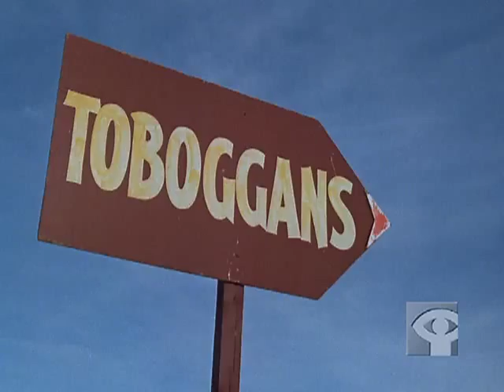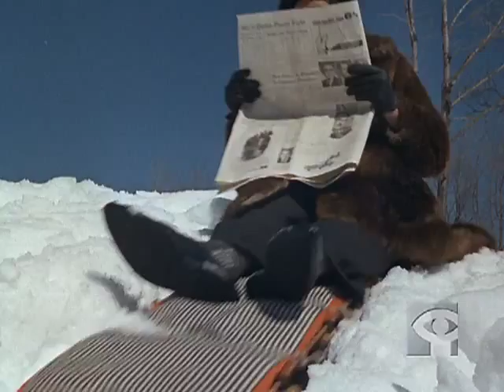The Ride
From Gerald Potterton (director of the cult classic Heavy Metal), this short film depicts the daydream of a chauffeur awaiting his employer. On a hot summer day, he begins to imagine that it's winter—the residential street where he's parked transforms into snowy mountains, and a series of comic misadventures begin. As the car is replaced by a toboggan, it carries the tycoon away on a dizzying ride. The chase includes some unforgettable antics in the snow, including a piggyback ride on an incredulous skier.

Directed by Gerald Potterton - 1963